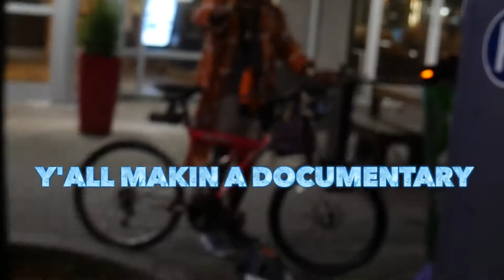Neighbors probably hate us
heyyyy im actually consistent now guys.
I really hope that I can get exposure and continue to grow my channel.
whoever likes me thank you I like you to :)

my goal is to drop  vids or more this year and I already dropped 15 so I need 7 more. I will definitely drop more if I can for sure, but I always want put out quality!

I LOVE EVERYONE WHO SUPPORTS ME! I REALLY DO AND I CANT WAIT TO ALWAYS BE READY TO POP OUT WITH NEW CONTENT.

but yea guys work hard and stay in your own lanes.